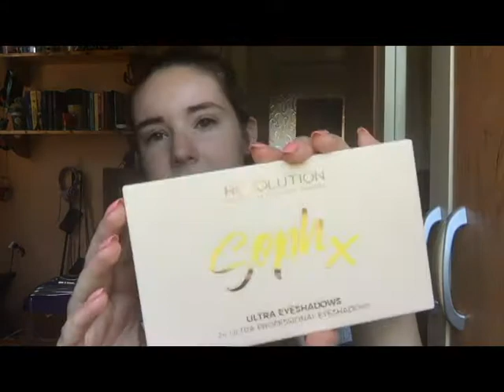Első PINK PANDA rendelésem| Kéri Dóri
A mai nap végre megmutatom nektek az első Pink Panda rendelésem *-* Olyan izgatott vagyok emiatt a videó miatt, habár elég furán jött ki az egész, mert halkan kellett beszélnem és a nap úgy a szemembe sütött, hogy a videón végig idióta fejeket vágok :D

Musical.ly: keri.dora18

A videókat mind magamért, mind értetek csinálom :)
Ez az a hely, ahol megmutathatom önmagam, ahol végre én én lehetek és kiadhatom a véleményemet !